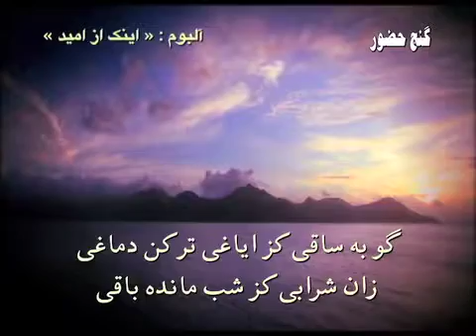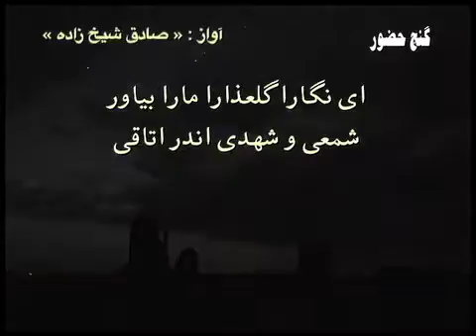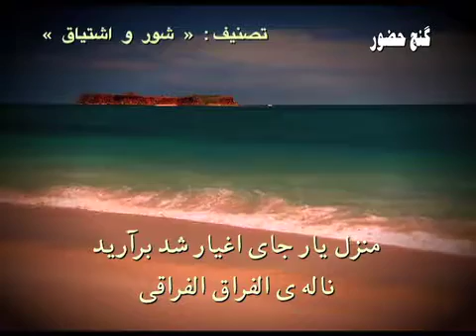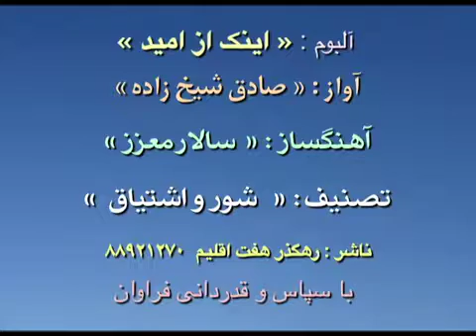Sadegh Sheykhzadeh Shoor o Eshtiagh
Vocal: Sadegh Sheykhzadeh
CD: Inak Az Omid

گو به ساقی
کز ایاغی
تر کن دماغی
زان شرابی کز شب مانده باقی
ای نگارا
غمگسارا
مارا بیاور
شمعی و شهدی اندر اتاقی
خیل عشاق
جمع مشتاق
چرا ندارید شوری و شوقی و اشتیاقی
منزل یار
جای اغیار
شد برآرید ناله ی الفراق الفراقی
چرخ گردون
دور وارون
هرگز ندارد بهر آزادگان جز نفاقی